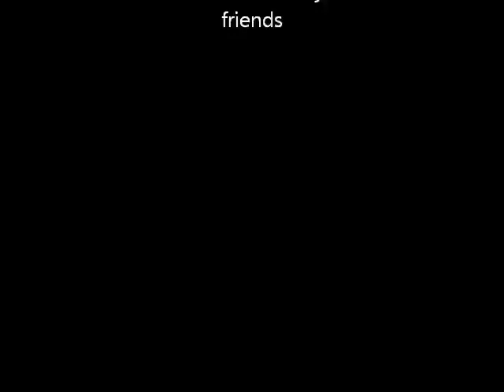Tonga 2011.wmv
A compilation of our holiday snaps from our twp trips to Tonga this year, mostly Ha'apai and Vava'u